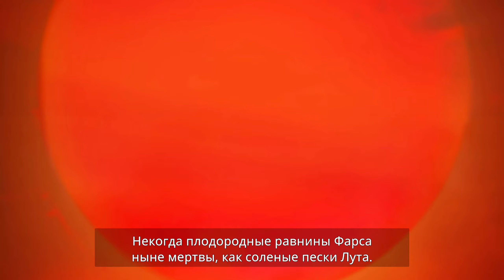Prince of Persia: The Lost Crown - Часть 1: Бессмертные воины